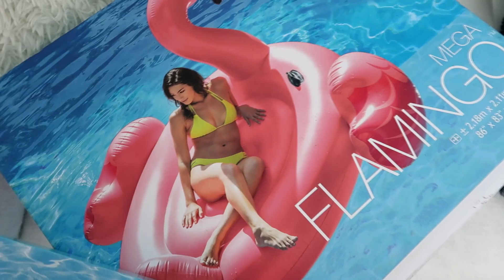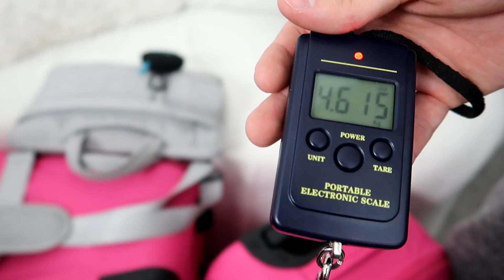PAKUJEMY SIĘ NA WAKACJE / VLOG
Znajdź nas!